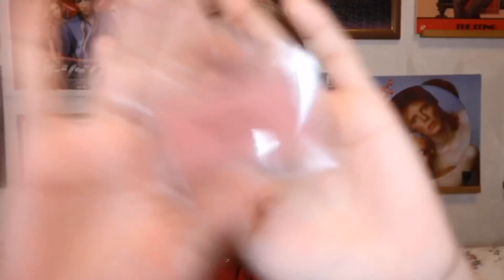【GRWM】韓国コスメ縛りで冬の大人メイク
鹿の間が超ご機嫌になった🌿グリーンティーライン🌿
乾燥知らずのフルメイクが出来上がりました🦌

昔から洗顔とシャドウとリップは大好きで何個もリピしてきたんですけど今回イニスフリー様からコスメを全て頂き始めてベースから使ってみたんですけど、もう大感動。なんでもっと早くこの良さに気づかなかったのか？スキンケアはもちろん一番驚いたのはコンシーラー。こんなに種類がありコンプレックスごとに合ったコンシーラーを使うとこんなにも肌が綺麗に仕上がるのかと感動しました。ちなみに今日もつけてます。提供か🧎🏼と思う方いると思いますが、心の奥底からイニスフリーの良さを伝えたいなと思いました。福岡にも店舗が出来て欲しいので、店舗出来るまでイニスフリーの良さを発信していこうと思います。ここまで来たら信者。マジ大袈裟とおもうやん？本当良い好きファン。

【本日使ったアイテム】
◎グリーンティーシードセラム2,900円
◎グリーンティーシードスキン2,200円
◎グリーンティーシードエッセンスインローション2,400円
◎ポアブラープライマー1,400円
◎ウォーターフィットクッションN21　2,300円
◎マイコンシーラーアンダーアイカバー2/1,200円
◎マイコンシーラーワイドカバーN21/1,200円
◎マイコンシーラースポットカバーN22/1,400円
◎ポアブラーパウダー1,800円
◎ツートーンアイブロウキット1/900円
◎マイコントゥアリング1/840円
◎マイチーク6/840円
◎リアルラスティングアイライナー840円
7:57
◎スキニーマイロカラBLACK1,080円